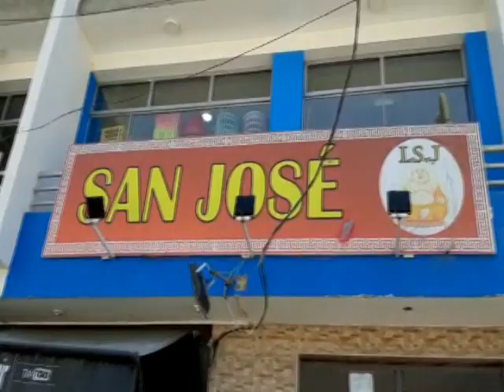SAN JOSÉ – INFORME ESPECIAL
Importaciones San José es una tienda de artículos para el hogar que se viene pocisionando en plena pandemia debido a las innovaciones que ofrece en la ciudad de Huasraz.